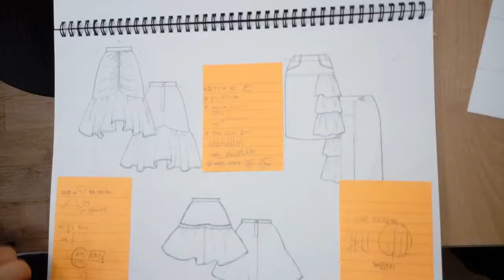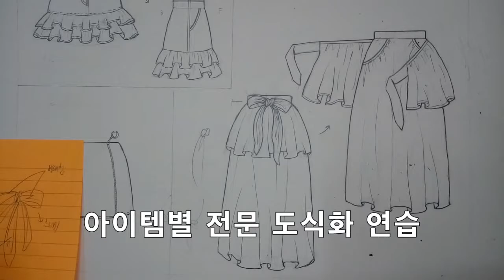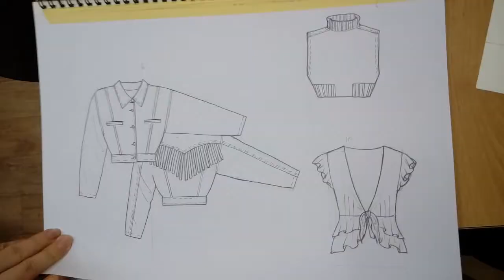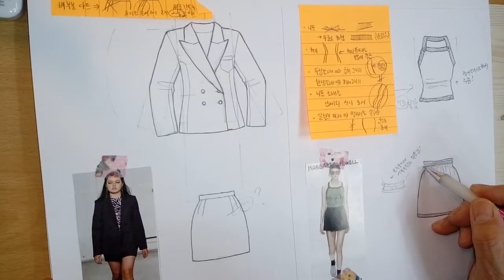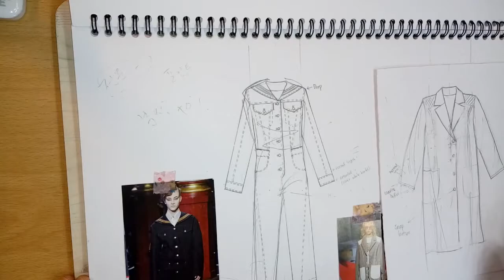패션일러스트... ' 도식화' 총정리...기본도식화 & 전문 도식화...작업지시서를 위한...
패션디자인 실무, 취업, 작업지시서를 위한 ...도식화의 모든것

기본도식화 & 전문 도식화의 차이?

도식화 단기 개인지도